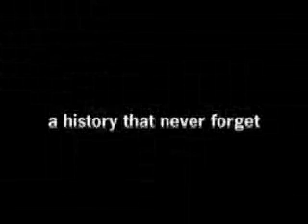打狗英國領事館 --- The British Consulate at Takao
Based by true story